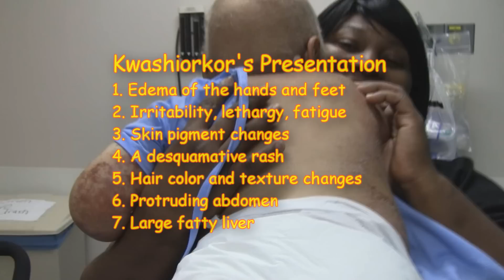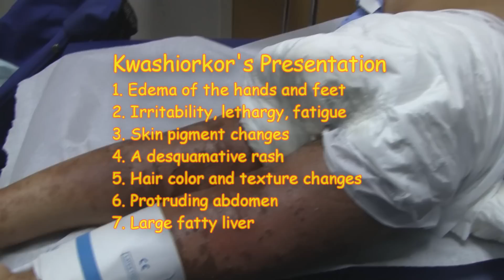Kwashiorkor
A 5 year old child with an inherited condition called, nonketotic hyperglycinemia, developed kwashiorkor (a condition caused by dietary protein deficiency) after being on a special diet for his condition that was low in protein. This condition is extremely rare in the United States and is more commonly seen in settings where there is severe malnutrition due to inadequate food sources.